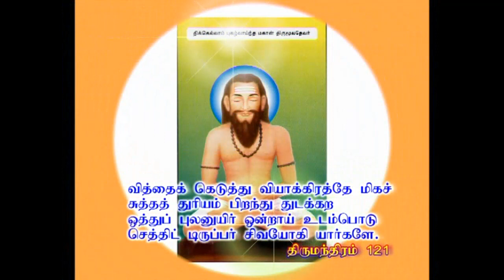எல்லாவற்றிற்கும் எது காரணம்?